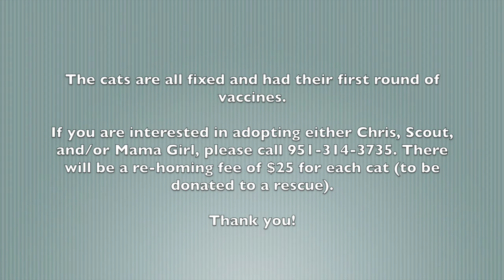Kitties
Cats in need of their forever homes!